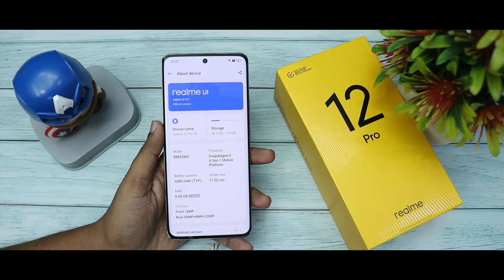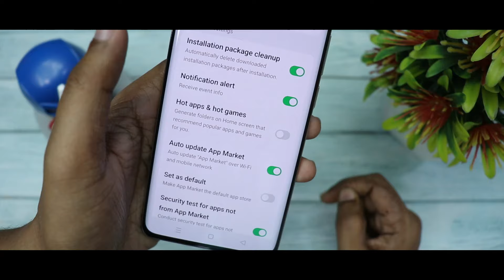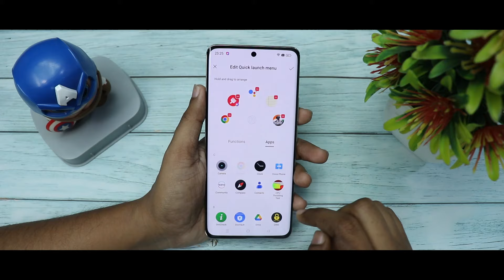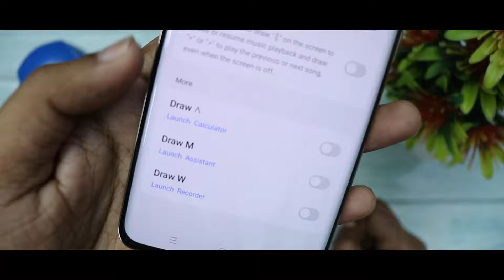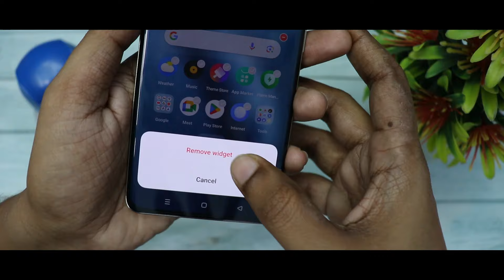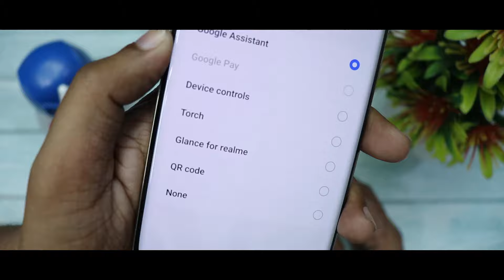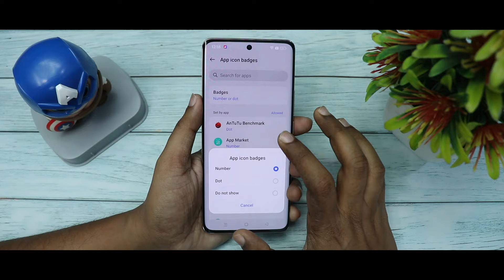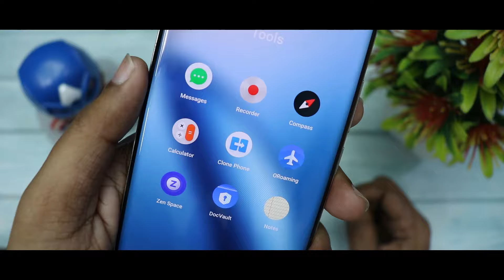Realme 12 Pro Tips & Tricks | Realme 12 Pro 5G Features 45+ Tips & Tricks in Hindi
Realme 12 Pro 5G Top 40+ Features | Realme 12 Pro 5G Tips & Tricks | 40+ Special Features |Hindi|

Realme 12 Pro 5G Top 45+ Features | Realme 12 Tips & Tricks | 45+ Features |Hindi|

Hello Dosto, is video maine aapse Realme 12 Pro 5G phone ke Features ke baare mein baat ki hai, Realme 12 Pro 5G ek budget phone hai jo aapko itne kam price pe acha feature provide kar raha hai. Mujhe umeed hai ki aapko Realme 12 Pro 5G ki yeh video pasand aayegi.

Hello Friends, in this video I have explained tips and tricks of Realme 12 Pro 5G which can also be called as some special features of Realme12 Pro 5G, or Hidden features of Realme 12 Pro 5G, or best features of Realme 12 Pro 5G. These all are the features of Realme UI 5 which runs on Android 14.

1 TB HDD